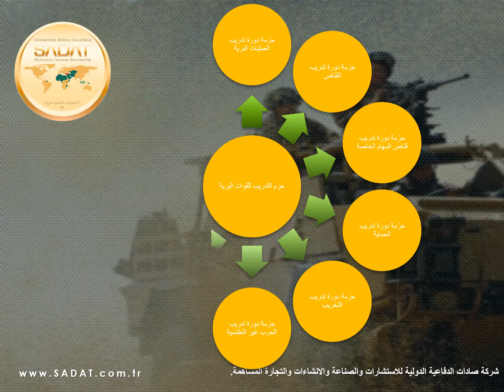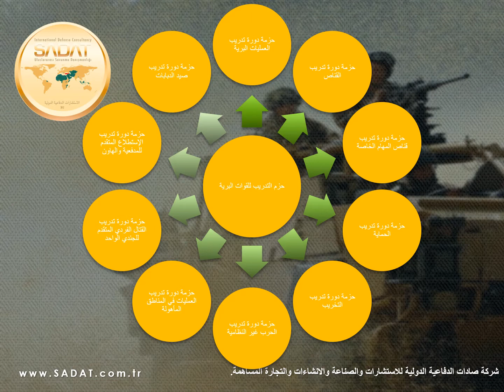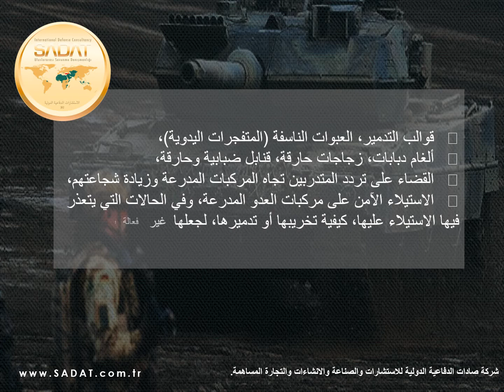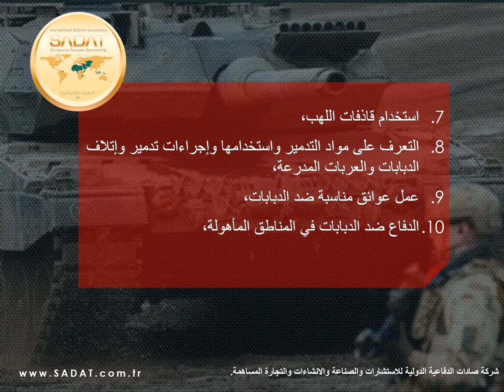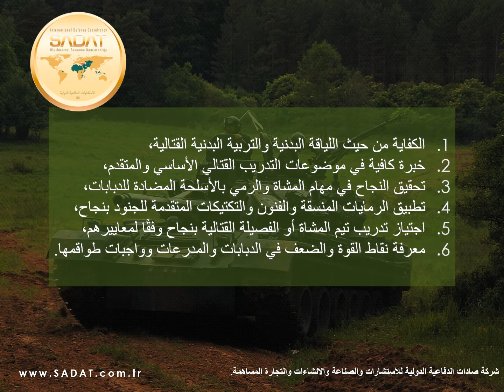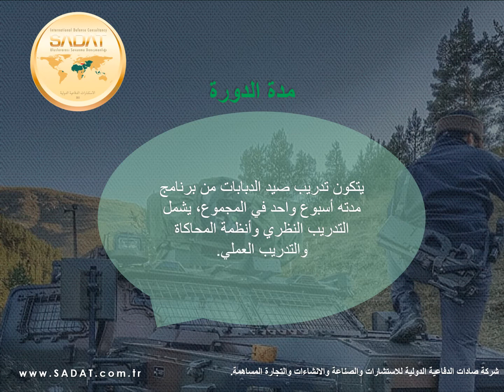صادات الدفاعية - دورة تدريب اصطياد الدبابات/ العربات المدرعة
نماذج حزم التدريب الخاصة بنا للقوات البرية هي كما يلي:
→ حزمة دورة تدريب العمليات البرية
→ حزمة دورة تدريب القناص
→ حزمة دورة تدريب قناص المهام الخاصة
→ حزمة دورة تدريب الحماية
→ حزمة دورة تدريب التخريب
→ حزمة دورة تدريب الحرب غير النظامية
→ حزمة دورة تدريب العمليات في المناطق المأهولة
→ حزمة دورة تدريب القتال تدريب الفردي المتقدم للجندي الواحد
→ حزمة دورة تدريب الاستطلاع المتقدم للمدفعية والهاون
→ حزمة دورة تدريب صيد الدبابات

مواضيع التدريب
يتم تقديم التدريبات حول المناهج الرئيسية التالية في دورة تدريب صيد الدبابات التي تم إعدادها لهذا التدريب من قبل مدربين مؤهلين في دورة صيد الدبابات،
 قنابل بندقية مضادة للدبابات،
 منظومات الدفاع الجوي المحمولة (نظام دفاع جوي محمول) من نوع أسلحة خفيفة مضادة للدبابات التي تطلق من الكتف،
 صواريخ وقذائف موجهة وغير موجهة (تاو، RPG-7،Law، إلخ)؛
 آلات اللهب والضباب والقنابل المسيلة للدموع،
 المواد والمعدات المساعدة لتعطيل الجنازير ومجموعة نقل الحركة باستخدام مواد مانعة يمكن العثور عليها بسهولة في الميدان والتي يمكن تصنيعها على الفور،
 قوالب التدمير، العبوات الناسفة (المتفجرات اليدوية)،
 ألغام دبابات، زجاجات حارقة، قنابل ضبابية وحارقة،
 القضاء على تردد المتدربين تجاه المركبات المدرعة وزيادة شجاعتهم،
 الاستيلاء الآمن على مركبات العدو المدرعة، وفي الحالات التي يتعذر فيها الاستيلاء عليها، كيفية تخريبها أو تدميرها، لجعلها غير فعالة؛

1. التعريف بالدبابات التي يستخدمها العدو قدراتها ونقاط ضعفها.
2. فصل المشاة عن الدبابات وخلق نقطة ضعف في مواجهة صيد الدبابات،
3. الإجبار على إغلاق فتحات الدبابة،
4. تحسين قدرة صائدي الدبابات على الصعود والنزول من الدبابات،
5. تحضير حفرة صائدي الدبابة،
6. استخدام الأسلحة المضادة للدبابات،
7. استخدام قاذفات اللهب،
8. التعرف على مواد التدمير واستخدامها وإجراءات تدمير وإتلاف الدبابات والعربات المدرعة،
9. عمل عوائق مناسبة ضد الدبابات،
10. الدفاع ضد الدبابات في المناطق المأهولة،
11. الاستيلاء على الدبابات سليمة،

الكفاءات المطلوبة للمشاركة في الدورة
من أجل المشاركة في الدورة، يجب أن يكون المتدربون قد اجتازوا بعض التدريبات واكتسبوا قدرات معينة نتيجة لهذا التدريبات

وهي، كحد أدنى:

1. الكفاية من حيث اللياقة البدنية والتربية البدنية القتالية،
2. خبرة كافية في موضوعات التدريب القتالي الأساسي والمتقدم،
3. تحقيق النجاح في مهام المشاة والرمي بالأسلحة المضادة للدبابات،
4. تطبيق الرمايات المنسقة والفنون والتكتيكات المتقدمة لجنديين بنجاح،
5. اجتياز تدريب تيم المشاة أو الفصيلة القتالية بنجاح وفقًا لمعاييرهم،
6. معرفة نقاط القوة والضعف في الدبابات والمدرعات وواجبات طواقمها.

المهارات التي سيتم اكتسابها بنهاية التدريب
1. يكتسب المتدربين المشاركين بدورة قنص الدبابات ما يلي:
2. نصب كمين للدبابات والاستيلاء عليها سليمة إن أمكن،
3. تخريب وتدمير الدبابات والعربات المصفحة التي لا يمكن الاستيلاء عليها سليمة،
4. حرق الدبابة وتدميرها،
5. فصل الدبابات عن المشاة وتركها غير محمية،
6. التأكد من الحد من الرؤية والقدرة على إطلاق النار لطاقم الدبابة،
إجبار طاقم الدبابة على إغلاق فتحات دروعهم،
سيكتسب المتدربين بنهاية التدريب مؤهلات "صياد الدبابات" شجعان ومدربين.

يتم منح الناجحين شهادة تخصص صياد الدبابات بعد الاختبارات والتقييمات التي سيتم إجراؤها في نهاية الدورة.

مدة الدورة
يتكون تدريب صيد الدبابات من برنامج مدته أسبوع واحد في المجموع، يشمل التدريب النظري وأنظمة المحاكاة والتدريب العملي.

من يمكنه الانضمام إلى دوراتنا
جميع خدماتنا التدريبية والاستشارية مخصصة للقوات المسلحة وتشكيلات قوى الأمن الداخلي في البلدان الصديقة والحليفة.

لا يمكن المشاركة في تدريباتنا بشكل فردي.